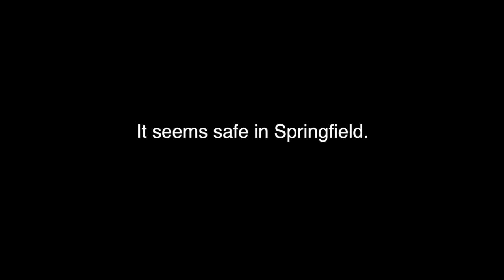The Simpson Genre Swap by Diego Cisneros